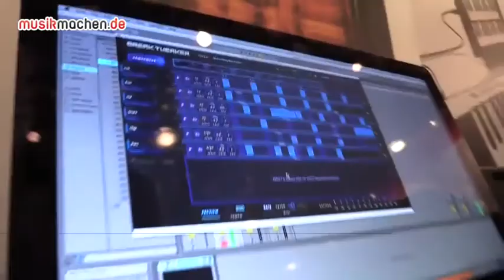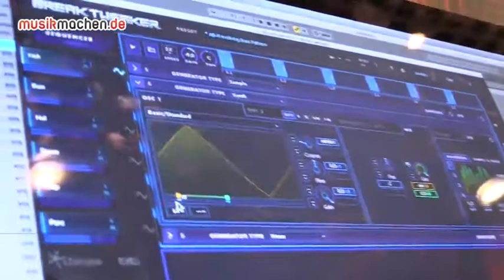Musikmesse 2014 iZotope News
iZotope hat auf die Musikmesse 2014 das neue BreakTweaker Plugin mitgebracht. &nbsp;Das schauen wir uns an, hier in unserem Video-Clip  von  der Musikmesse &nbsp; 2014.